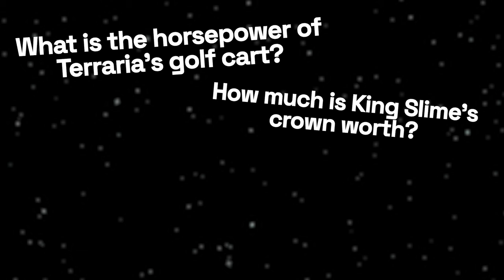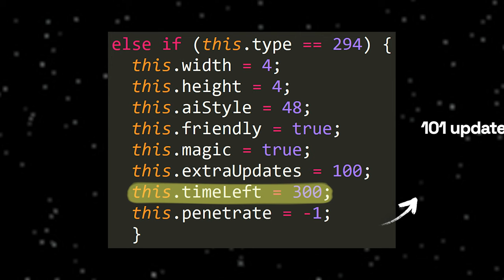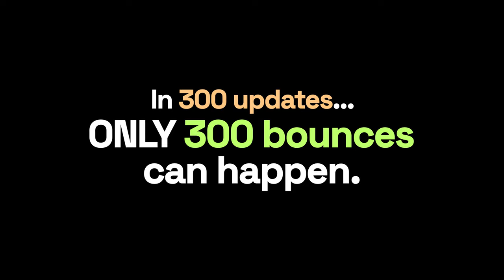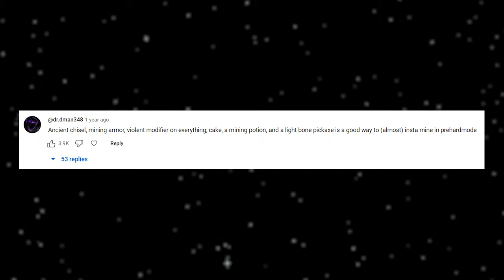Short Terraria Questions Nobody Asked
wahhh!!!

Chapter:
0:00 Intro
0:37 1: Can you phase through blocks if you go fast enough?
1:27 2: How many times can the Shadowbeam Staff bounce?
2:51 3: How many enemies can Luminite Bullets pierce?
3:54 4: What's the farthest range you can mine at?
5:03 5: How fast can you mine in pre-Hardmode?